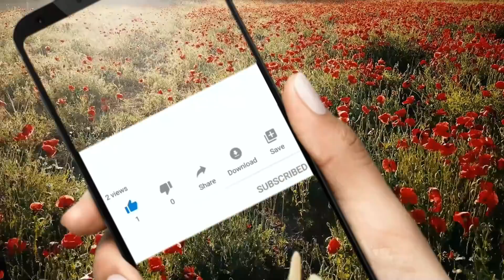Ova biljka uklanja bradavice kao laser. Ako napravite tinkturu možete je koristiti cele godine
Chelidonium majus (rusa trava ili rosopas) je biljka koja uklanja bradavice, kurje oko, ekcem i kožne infekcije